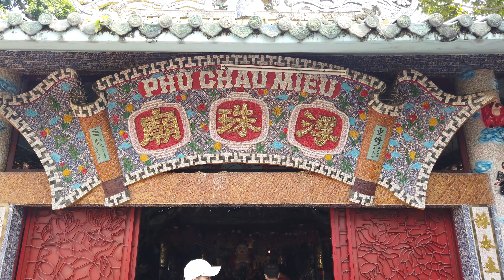Chùa Miếu Nổi (Phù Châu Miếu)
Vé đò 10K 1 người
Vé gửi xe 10K 1 xe